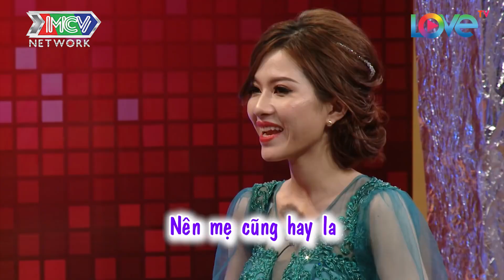Con dâu Cà Mau XINH XẮN 'QUÍU' vì lần đầu ra mắt mẹ chồng HUNG DỮ không thích dâu miền TÂY| MCND